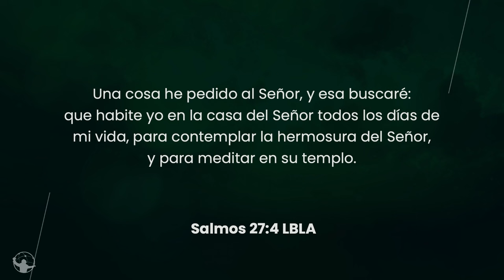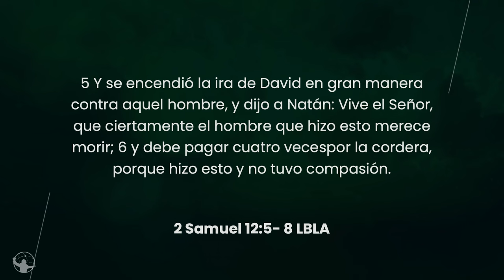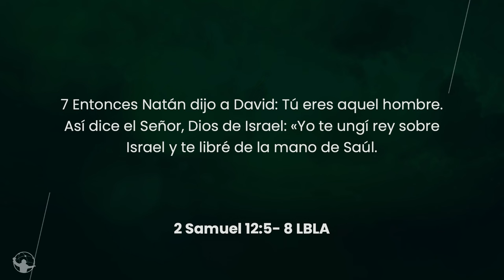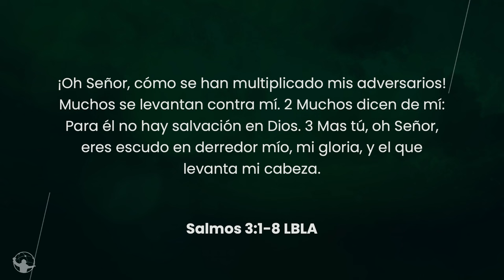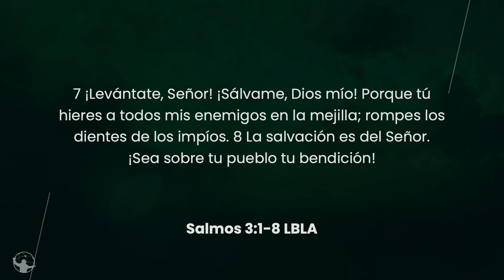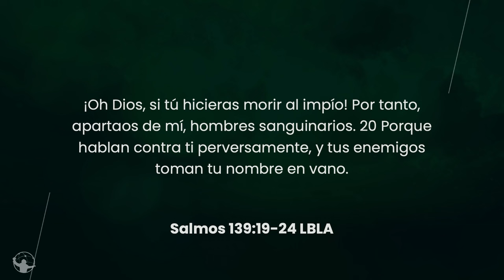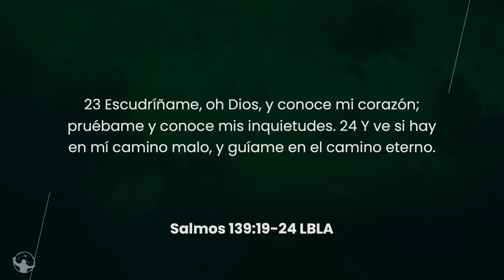Renovando tu intimidad con Dios. | Pastor Alejandro Méndez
Descubre cómo mantener una relación íntima con Dios puede transformar tu vida, incluso en medio de los desafíos y las caídas.

Aprende a:
✅ Reconocer las advertencias divinas
✅ Buscar el arrepentimiento genuino
✅ Experimentar la paz que solo se encuentra en Su presencia.

Este mensaje te desafiará a examinar tu corazón, renovar tu compromiso con Dios y disfrutar de una relación más profunda con Él. Perfecto para aquellos que buscan un encuentro renovado con Dios y un camino hacia la verdadera santidad.